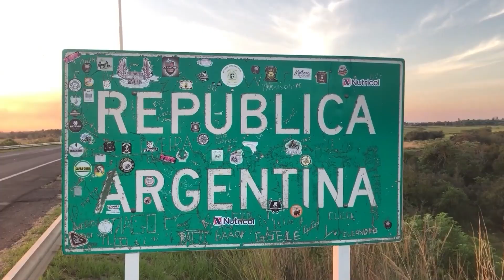NGFEDERAL - MUESTRA “A 40 AÑOS DE LA DEMOCRACIA” - CHACO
SE REALIZA EN LA NUEVA FACULTAD DE ARTE DE RESISTENCIA
Se realiza una muestra itinerante a 40 años de la Democracia en la Nueva Facultad de Arte de la Ciudad de Resistencia. "Está muestra el proceso militar y la llegada de la democracia en la Argentina", manifestó Javier Vargas del Centro Cultural Nordeste.
JAVIER VARGAS, DIRECTIVO DEL CENTRO CULTURAL NORDESTE/// FEDERICO VEIRAVÉ, DECANO DE LA UNNE